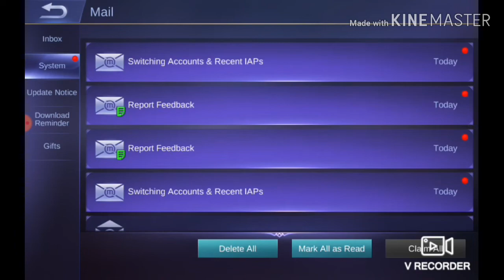Un opening pe mobile legends